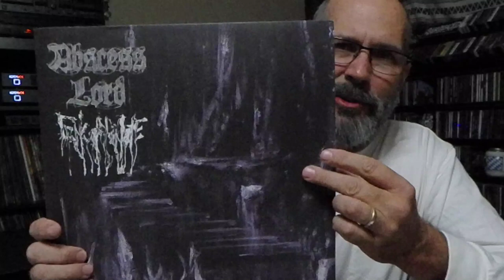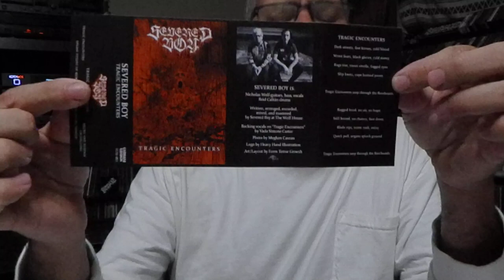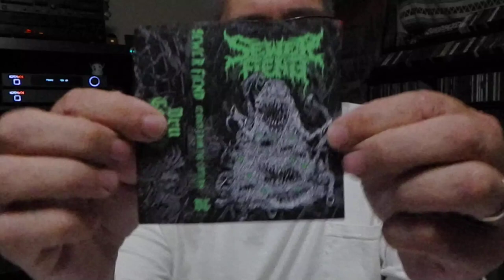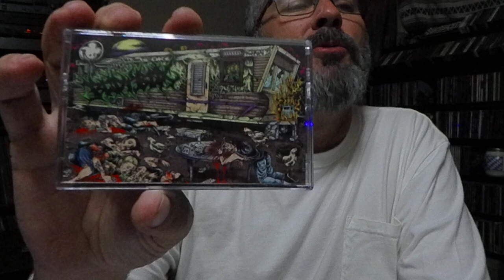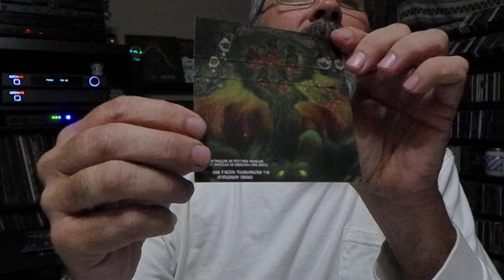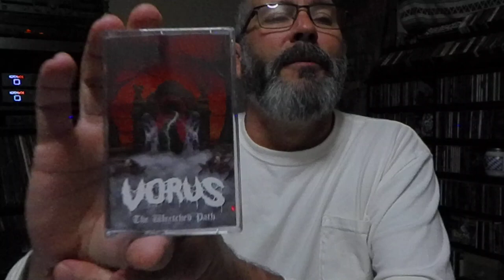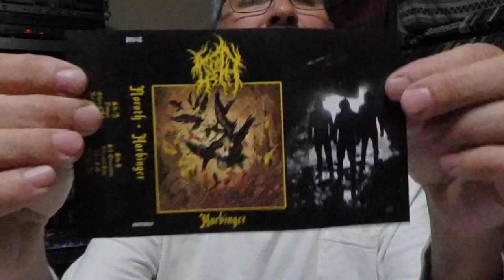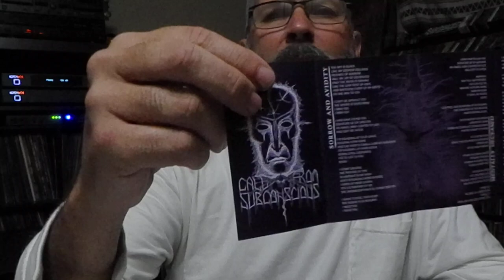Anthony's Metal Collection Update # 24 (Weeping, Bodybox, Sewer Fiend, Noroth, Vorus, Black Wound)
Featured Music:
Weeping – Etheral Suffering in the Light of God (EP) Cassette

Severed Boy – Tragic Encounters (EP) Cassette

Sewer Fiend – Echoes From the Cistern (EP) Cassette

Black Wound – To the Endless Depths (Demo) Cassette

Bodybox – Microwaved Weed (Single) Cassette

Intestinal Hex – The Exalted Chambers of Abhorrence (Full Length) Cassette

Solothus – Summoned From the Void (Full Length) Cassette

Vorus – The Wretched Path (Full Length) Cassette

Noroth – Harbinger (Full Length) Cassette

Call From Subconscious – Sorrow and Avidity (Comp) Cassette

Label/Distros that I purchased the releases featured in this video from:
Rotted Life Records
Maggot Stomp Records
Goat Throne Records
Life After Death Records
Stump Grinder Records
Caligari Records
Desert Wastelands Productions

We appreciate you guys and hope you enjoy what we are doing.  The Underground is alive and well in the Metal Community and the Extreme scene is bursting at the seams with talent.  Join in and have a great time……